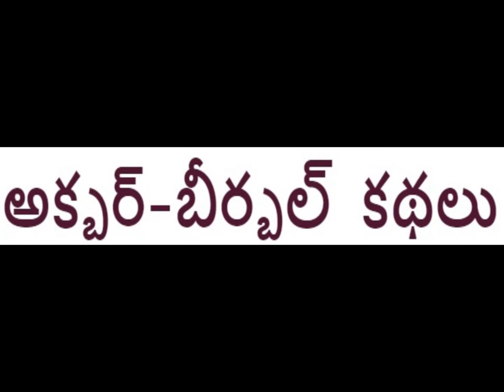Akbar-Birbal "Kallundi Chudaleni" Telugu Kathalu Kids stories Chandamama kathalu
కళ్ళుండీ చూడలేని

ఈ ప్రపంచంలో చాలా మంది కళ్ళుండీ చూడలేని స్థితిలో ఉన్నారు  అని అక్బర్ కి  బీర్బల్ ఎలా నిరూపించాడు  అనేది ఈ కథలో తెలుసుకుందాం.